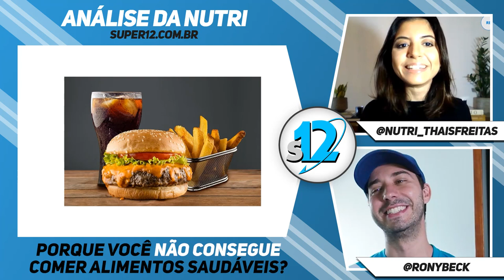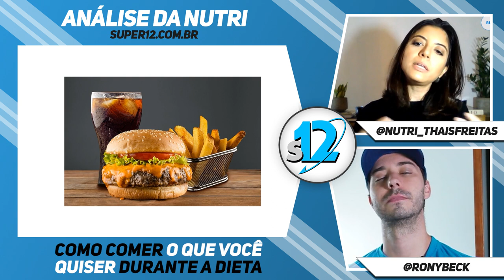COMO SER FELIZ NA DIETA